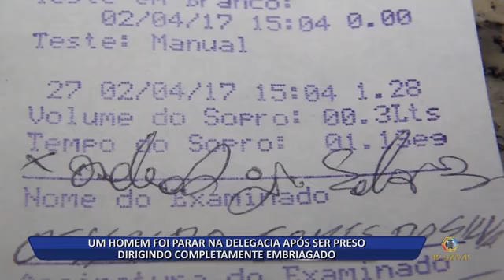03 04 17 UM HOMEM FOI PARAR NA DELEGACIA APÓS SER PRESO DIRIGINDO COMPLETAMENTE EMBRIAGADO